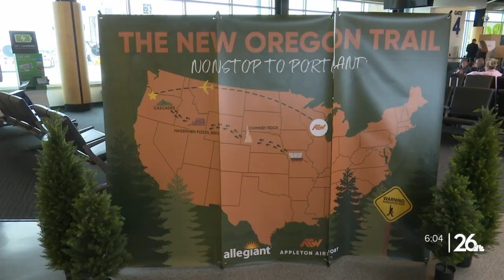First non-stop from Portland, Oregon arrives in Appleton.